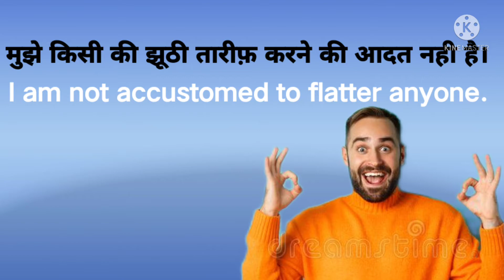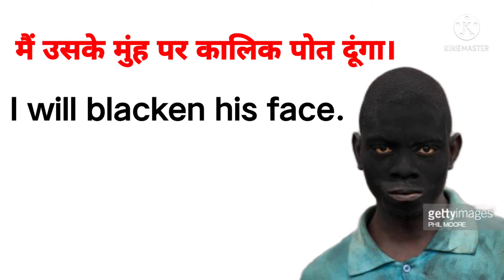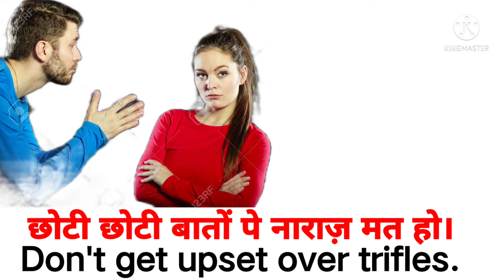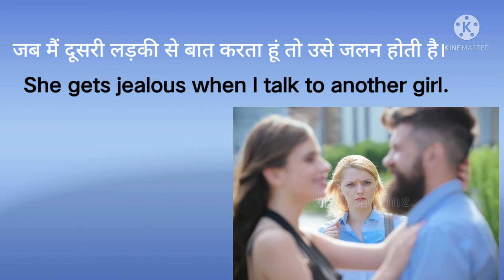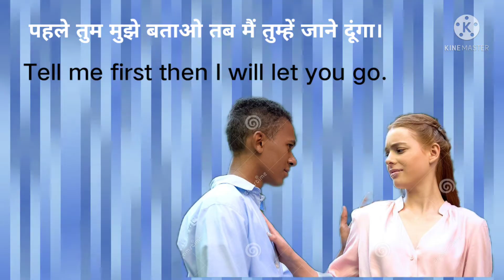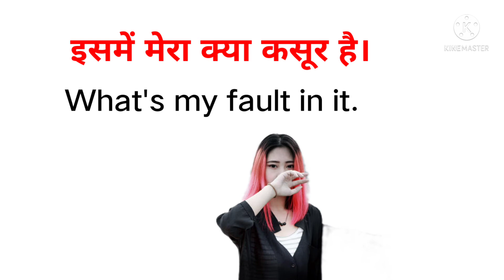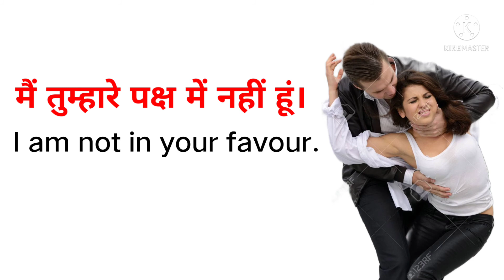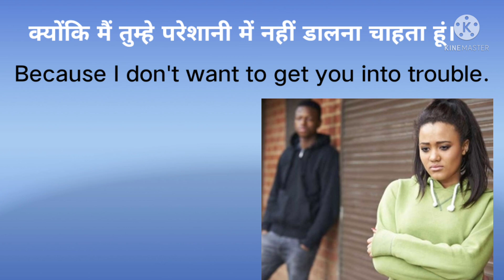Daily Use English Sentences || English Speaking Practice || Advanced English Structure के साथ